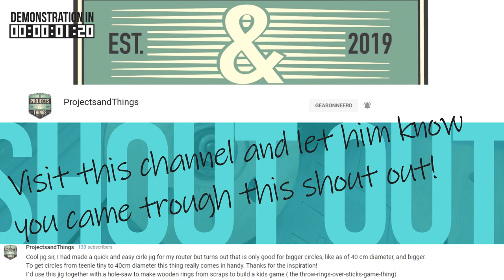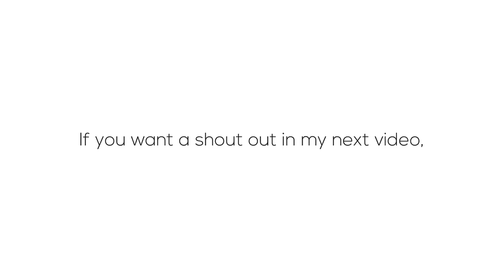Angle grinder sanding disk for slots and grooves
Sanding, it’s something most of us do not like to do. Certainly not when you have to sand in grooves that you can hardly reach. Then this sanding disk is something you need. It is easy and quick to make and saves you a lot of time while sanding.

⚙ Birch plywood 18 mm
⚙ Spray adhesive
⚙ Sanding paper 100 grit roll
⚙ Dowel 8 mm
⚙ Blue painter's tape